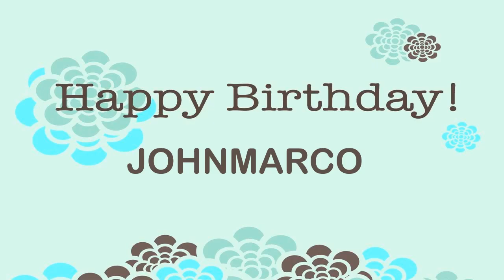JohnMarco Birthday Wishes & Mensajes